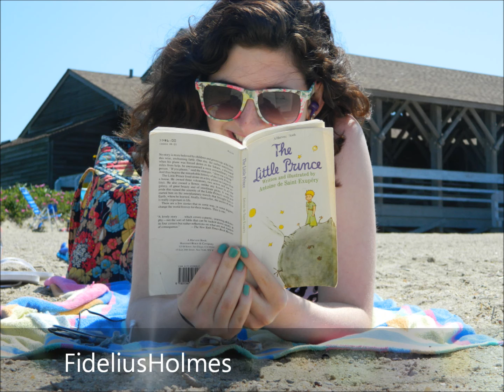Err.. Hi Interwebz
Just a little update vlog! Hope you enjoyed it!

Song is 28 by Lorene Scafaria.